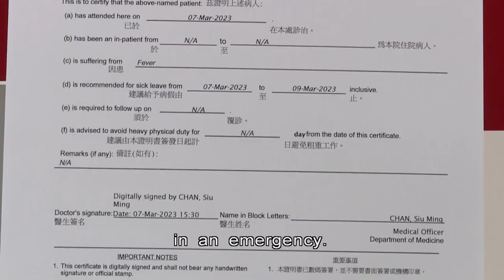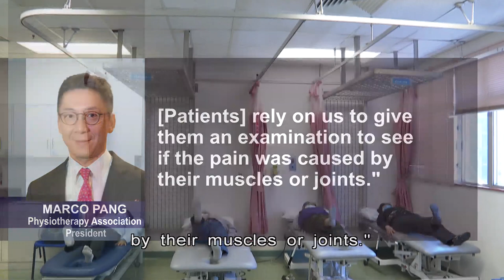Therapy Proposal a 'Pain in the Neck' | HOY International Business Channel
Physiotherapists and grassroots groups are disappointed with a government proposal to make physiotherapy and occupational therapy more accessible under certain conditions.